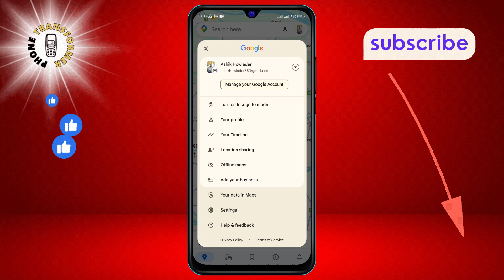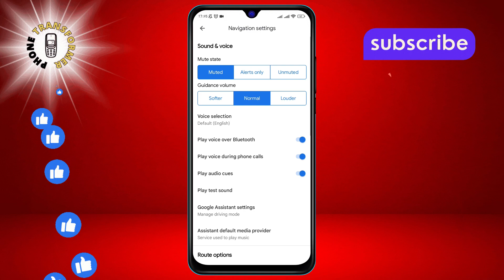How to Change Google Maps Voice Language | Quick Guide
Navigate with ease in the language you understand best! Our new video walks you through the steps to change the voice language in your navigation app. This simple tweak can make your driving experience more comfortable and personalized. Tune in to learn how you can switch languages with just a few taps.

- Switch navigation voice language
- Set different language on maps
- Change language settings in navigation
- Customize voice guidance language
- Select preferred language for GPS